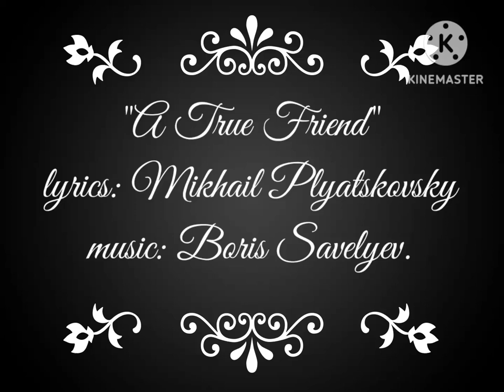A True Friend (Настоящий друг) english lyrics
Fan translation.
Song was created for cartoon "Тимка и Димка" ("Timka and Dimka")
Authors: Михаил Пляцковский (Mikhail Plyatskovsky), Борис Савельев (Boris Savelyev).
Video footage is from cartoon "Котёнок по имени Гав" ("A Kitten Named Woof")